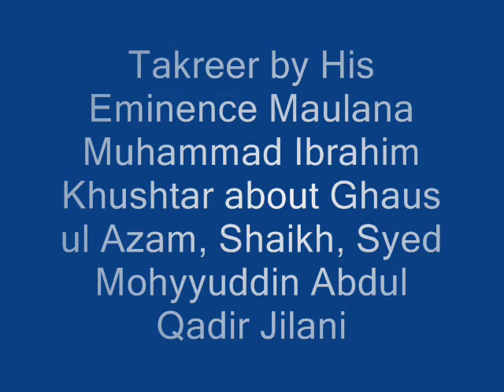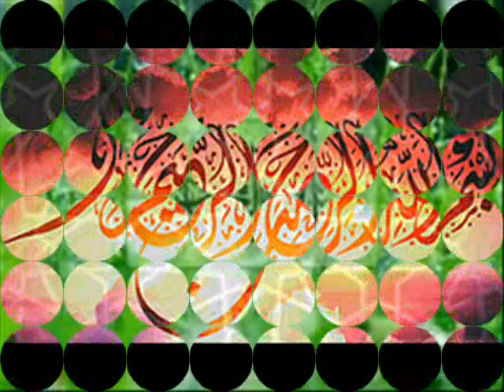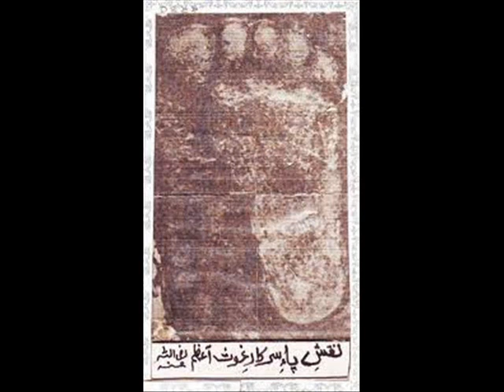Hazrat Sheikh Syed Shah Abdul Qadir Jilani Part 3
Takreer by Hazrat Allama Maulana Muhammad Ibrahim Khushtar Siddique Qadri Razvi on Ghaus-e-Azam in Mauritius